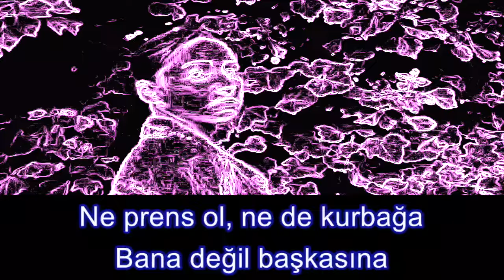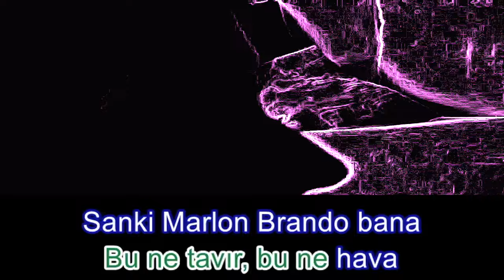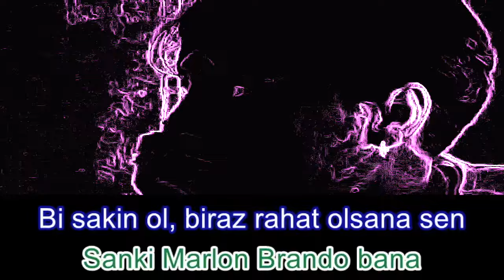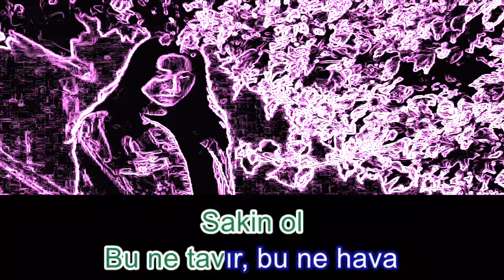Zeynep Bastık - Marlon Brando 🔥 KARAOKE